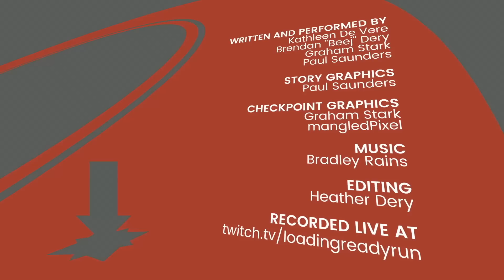Valley of the Falls || CheckPoint 489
Stories on: Overwatch 2, Mortal Kombat, Disney Dreamlight Valley patch notes, and so much Silent Hill